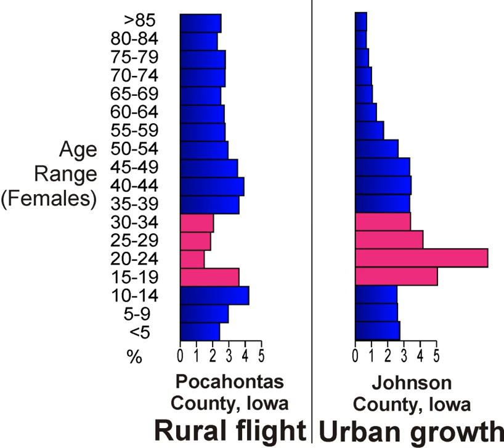Rural flight | Wikipedia audio article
00:00:48 1 Historical trends
00:02:39 1.1 Dust Bowl
00:04:19 1.2 Modern rural flight
00:06:16 1.3 Abandonment of small towns
00:06:49 2 Determinants of rural flight
00:07:26 2.1 Economic determinants
00:10:52 2.2 Social determinants
00:13:12 3 United States and Canada
00:13:50 4 China
00:15:19 5 England and Wales
00:16:05 6 Germany
00:16:14 6.1 Middle ages
00:17:01 6.2 German iLandflucht/i
00:19:02 7 Scotland
00:19:45 8 Sweden
00:21:50 9 Russia and the former Soviet states
00:26:01 10 Mexico
00:30:13 11 Consequences of rural flight
00:32:49 12 See also

- Socrates

SUMMARY
Rural flight (or rural exodus) is the migratory pattern of peoples from rural areas into urban areas.  It is urbanization seen from the rural perspective.
In modern times, it often occurs in a region following the industrialization of agriculture—when fewer people are needed to bring the same amount of agricultural output to market—and related agricultural services and industries are consolidated.  Rural flight is exacerbated when the population decline leads to the loss of rural services (such as business enterprises and schools), which leads to greater loss of population as people leave to seek those features.